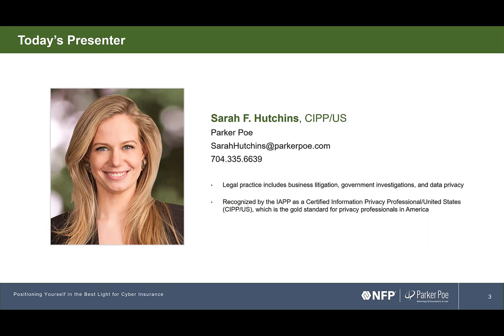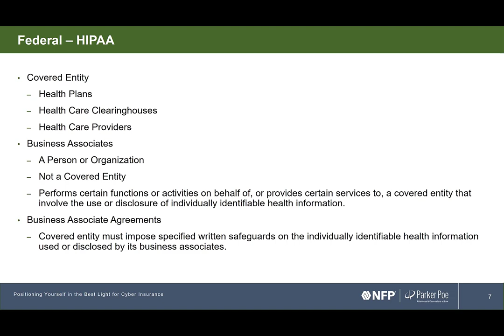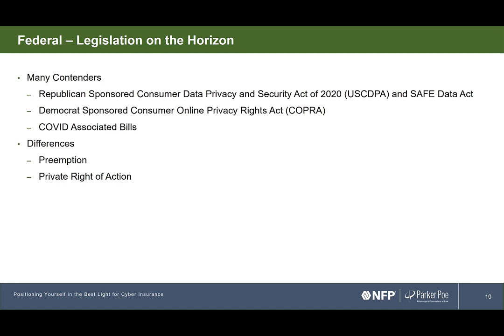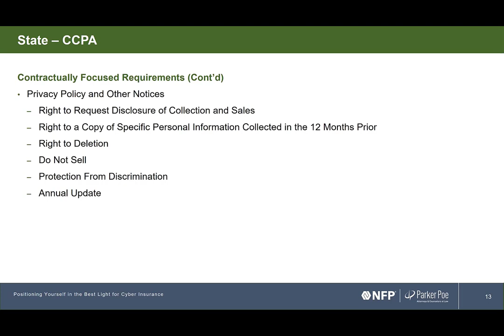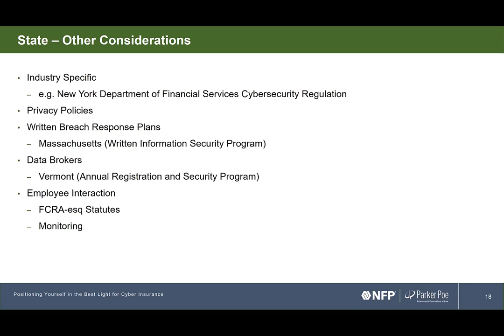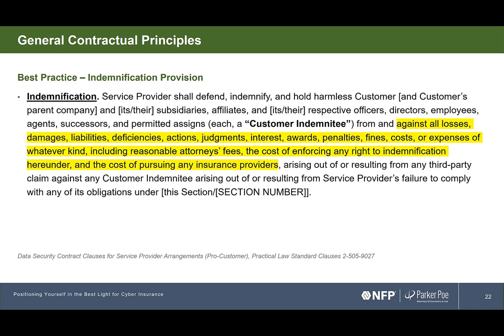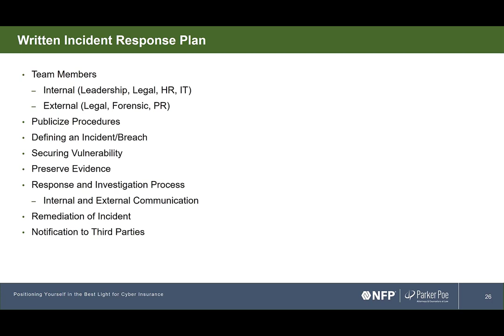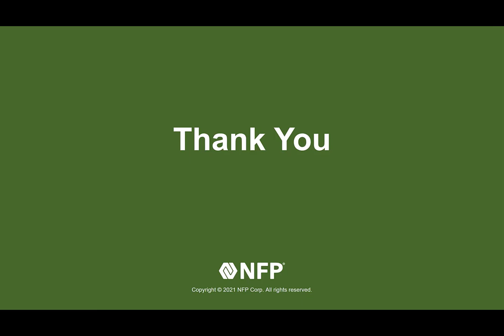Jun 17, 2021 Webinar Archive: Positioning Yourself in the Best Light for Cyber Insurance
Contracts are an increasingly important part of your company’s data security and data privacy compliance plan. This webinar will review the why and how of data related contracts that you should have (or in some cases must have) with vendors, privacy notices, and employment related agreements and policies.